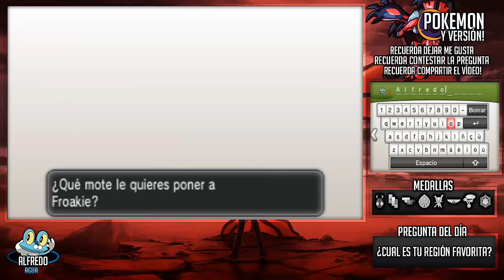Pokémon Y #02 - El Bosque Novarte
Recuerda dejar "Me gusta" ya que es la mejor forma de hacerme saber que te ha gustado el vídeo y de agradecérmelo y además, así ayudas a que el canal crezca un montón =)